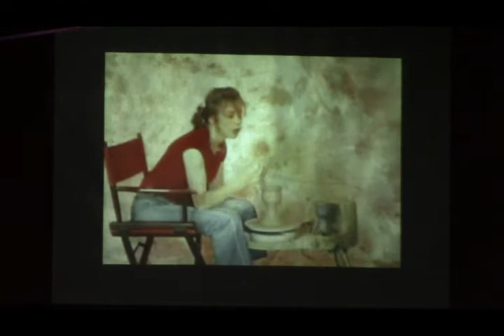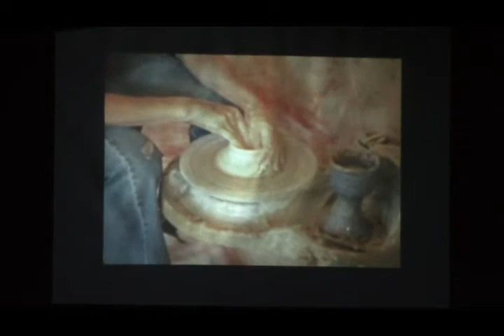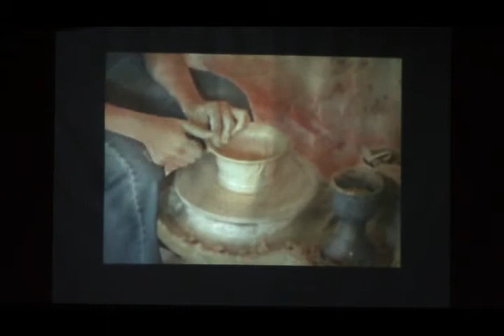EHS #4 Journey through the wall SUNDAY Jan 11 2018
Large-scale studies now conclusively reveal that people are not experiencing transformation in our churches (Reveal- WCA, George Barna). An estimated 8 out of 10 youth from evangelical Christian homes walk away from their faith by age 23 (Brown 2006). Less than two out of five who believe the Bible is God’s word read it more than once a week. We all know that some things look great on the surface, but they're a disaster underneath. For far too long the Church has separated spiritual maturity from emotional health. We have a tendency to ignore our pain, deny our anger, numb our depression and anxiety, avoid conflict and live in fear of raising questions and doubt. So, things are not as they appear and very confusing.

There is no compartmentalization; our emotions, mind, behaviors, and spirituality are all interwoven as an integral whole. But many Christ-followers are often unaware of the way that emotional baggage from their past inhibits their spiritual growth in the present faith journey. Like an iceberg, what people see outwardly is merely a fraction of what’s really going on inside. Difficulties which appear on the surface usually have deeper roots. THEREFORE: It is not possible to be spiritually mature while remaining emotionally immature.

So, make plans to tell somebody, bring somebody, because God wants to change somebody each weekend at New Hope.

EVERYONE INVITED! Childcare will be provided at all services

What to expect at New Hope:
Biscayne Campus (5600 S. Biscayne Drive) Sat @7pm & Sun @9:30am

1/20 & 21/2018 The Problem of Emotionally UN-healthy Spirituality
1/27 & 28/2018 Know Yourself that You May Know God
2/3 & 4/2018 Going Back in Order to Go Forward
2/10 & 11/2018 Journey through the Wall
2/17 & 18/2018 Enlarge Your Soul through Grief & Loss
2/24 & 25/2018 Discover the Rhythms of the Daily Office and Sabbath
3/10 &11/2018 Grow into an Emotionally Healthy Adult
3/17 & 18/2018 Go to the Next Step to Develop a “Rule of Life”